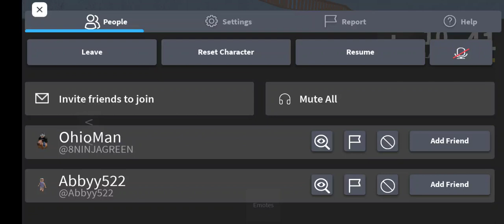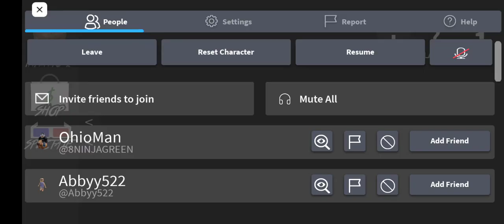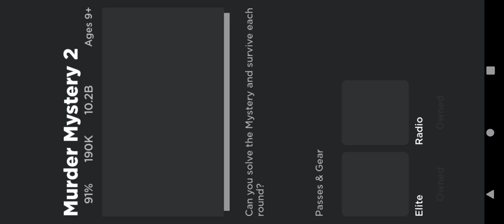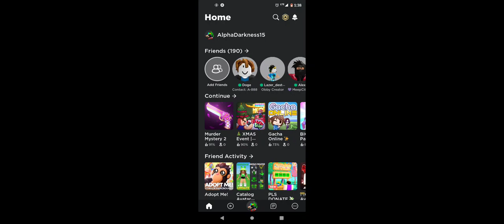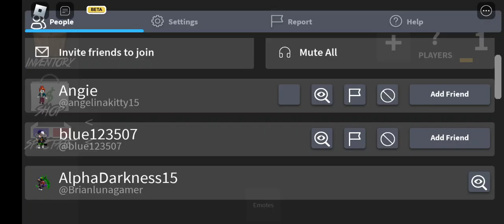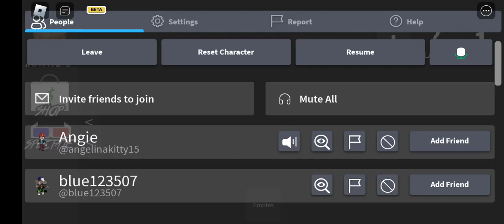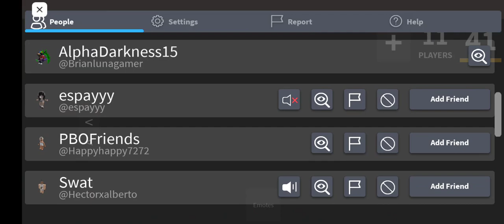I literally almost rage quit because I CAN'T BE MURDERER OR SHERIFF (1)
I was playing MM2 and hoping that I can be murderer or sheriff but I kept on being Innocent